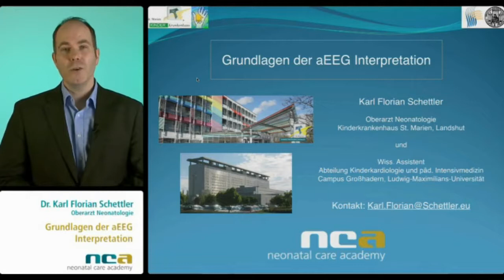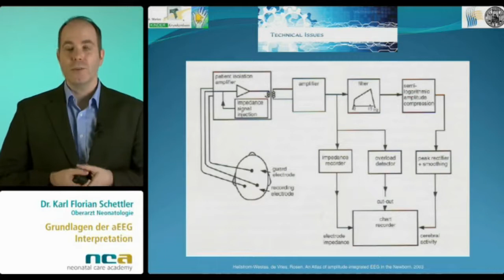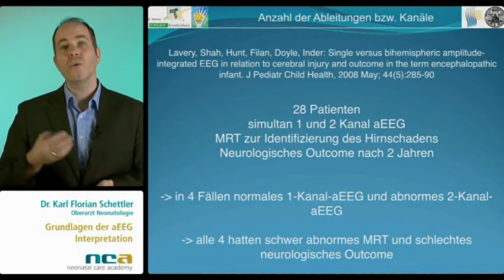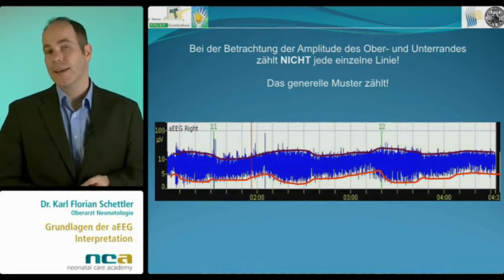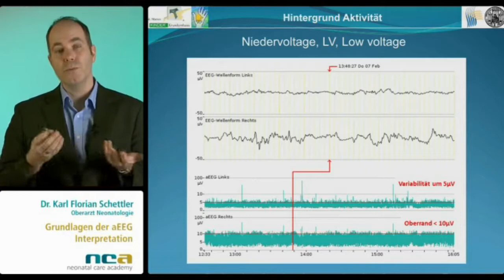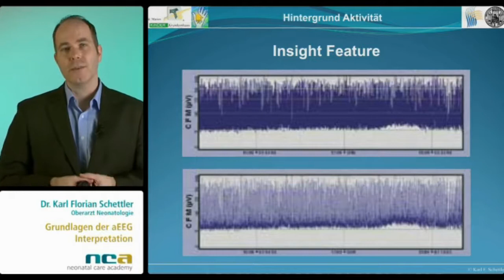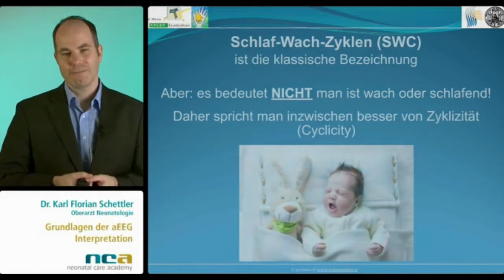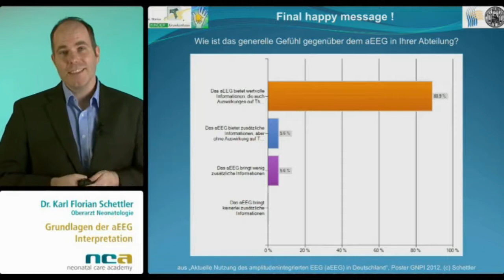Grundlagen der aEEG Interpretation | Dr. Karl Florian Schettler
In diesem Video erklärt Ihnen Dr. Karl Florian Schettler die Grundlagen der aEEG Interpretation.

Eumedics